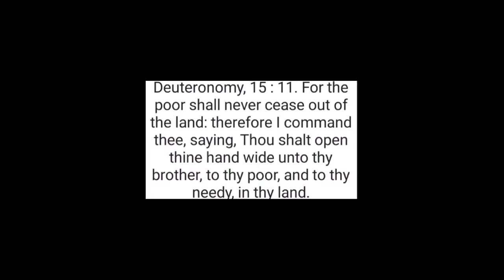walang pagod sa mag sisikap@jacobtraveltv@ofw